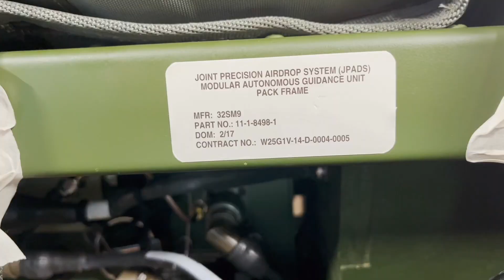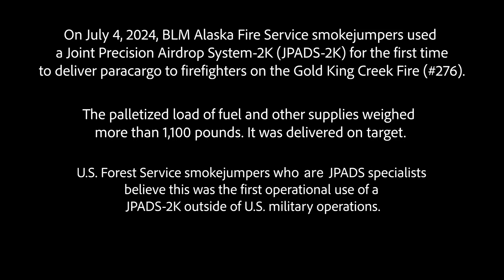BLM Alaska Fire Service JPADS video 2024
Video of Alaska Fire Service Smokejumpers using autonomous Joint Precision Airdrop Systems for cargo drops.

Robot to the rescue
Autonomous technology aids firefighters with critical paracargo drops despite smoky and cloudy Alaska skies.

BLM Alaska Fire Service smokejumpers use paracargo – parachutes attached to a bundle of supplies and dropped from airplanes – to efficiently deliver equipment and provisions to firefighters in the field, especially on remote fires. Thick, dense smoke delayed critical resupplying the land-locked group of firefighters on fires in 2022. In 2024, clouds hampered these deliveries. To combat the delays, the BLM Alaska Fire Service smokejumpers used former military technology to autonomously deliver needed supplies to firefighters in remote Alaska.

Discover how Alaska smokejumpers use a Coleman’s camping stove-sized “robot” to supply remote firefighters even when visibility prevents traditional paracargo drops in remote Alaska at akfireinfo.com.

BLM AFS video by intern Agustin Urioste and public information officer Ira Hardy.